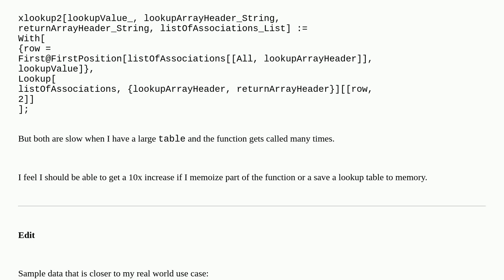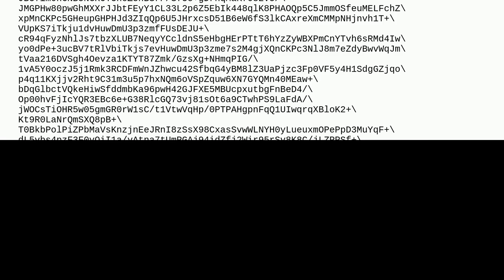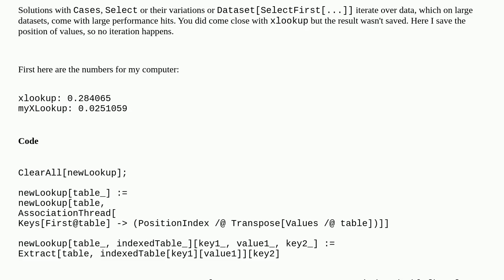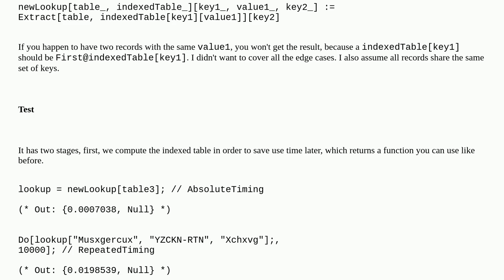Mathematica: How to create an Xlookup function (similair to Excel)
How to create an Xlookup function (similair to Excel)

A special thanks goes out to the community

  list-manipulation performance performance-tuning